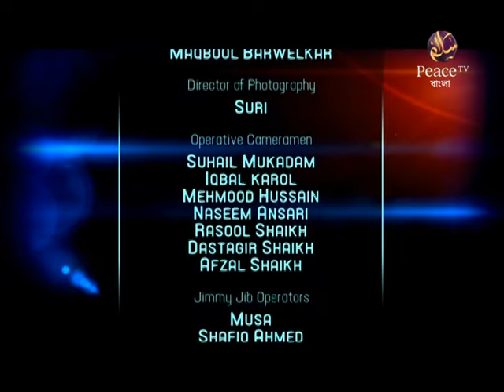১৪. অনুমতি নেয়ার আদব। শাইখ হাশিম মাদানী। পিস টিভি বাংলা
উল্লেখযোগ্য ট্যাগসমূহঃ
Bangla Waz
Ahle Hadith
Sahih Aqida
Sahih Hadith
Salafe Salehin
ইসলামিক ভিডিও
সহীহ আকীদা
সহীহ হাদীস
আহলে হাদীস
সালাফী
সালাফে সালেহীন
বাংলা ওয়াজ